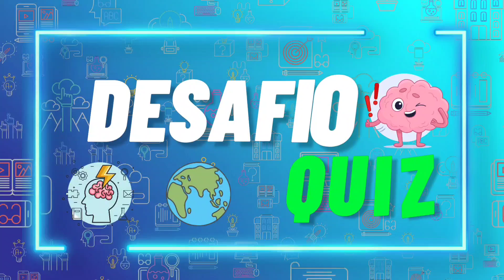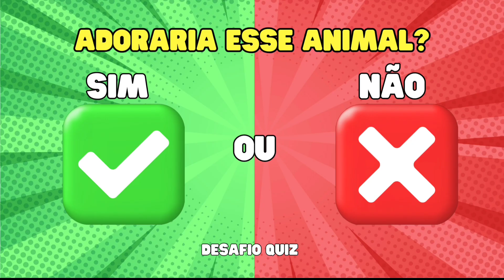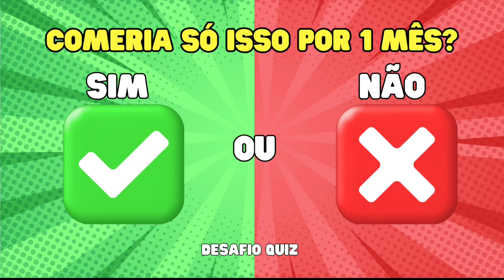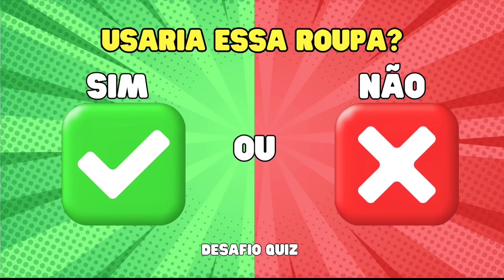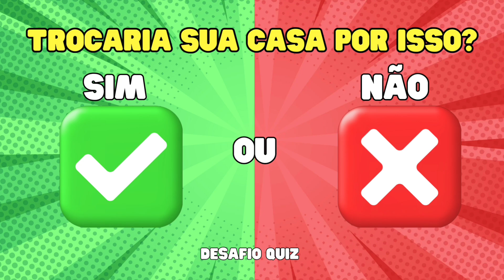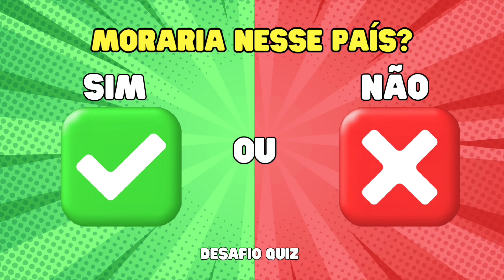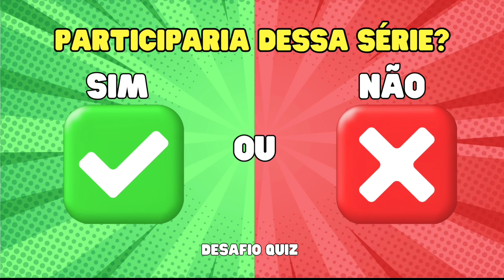Sim ou Não? Escolha um botão TikTok | JOGO DAS ESCOLHAS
Escolha entre "Sim" ou "Não" neste divertido quiz!
Teste sua intuição e faça sua escolha: qual botão você vai apertar? Será suas escolhas serão boas?
Desafie seus amigos e veja quem vai se dar melhor . Prepare-se para uma jornada de decisões rápidas e descubra o que você escolheu.